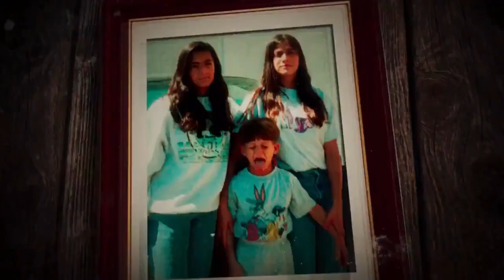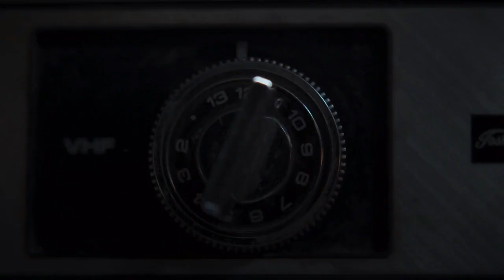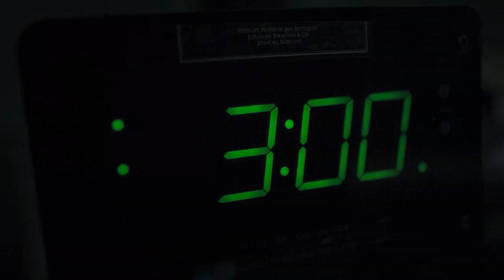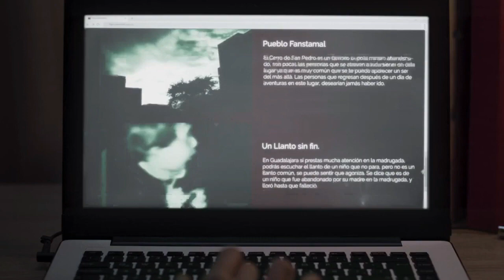Algo toca la puerta / Something's Knocking at the Door / Historia Real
🚩🛑 Si eres propietario de este vídeo, he infringe tus derechos de autor, entonces mándame un mensaje para eliminarlo.